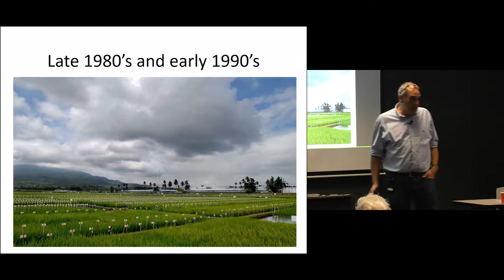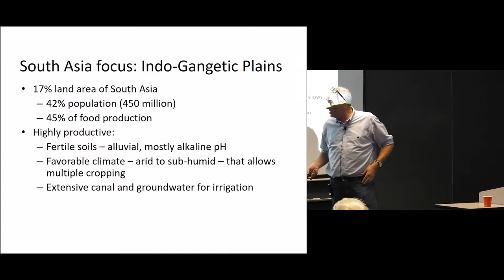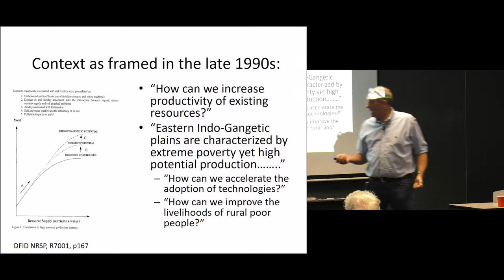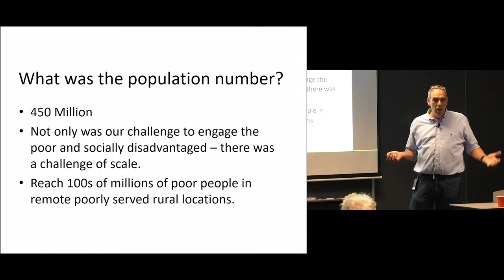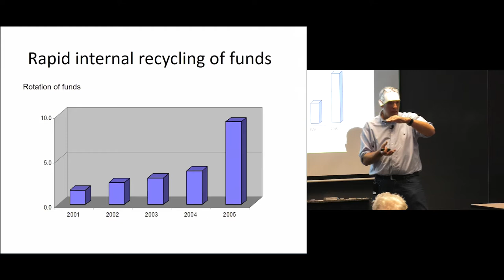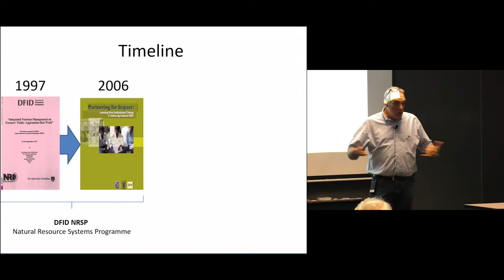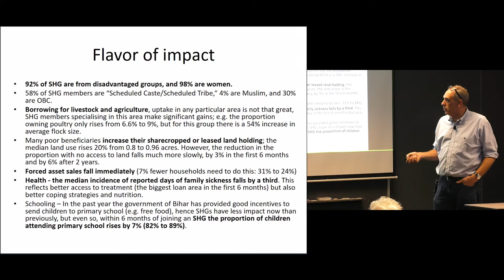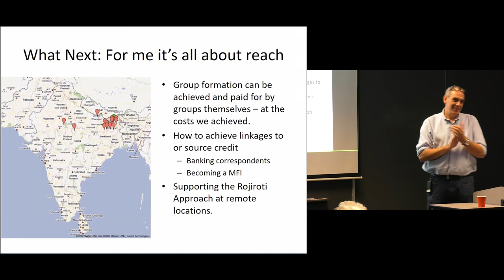John Gaunt - Working to improve livelihoods for the rural poor in India: Challenges to scale impact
John Gaunt is an adjunct professor in the Soil and Crop Sciences Section and owner of GreenTree Garden Supply in Ithaca. He will talk about his experiences with Roji Roti, which provides flexible, low cost microfinance to female smallholder households in Bihar State, India.